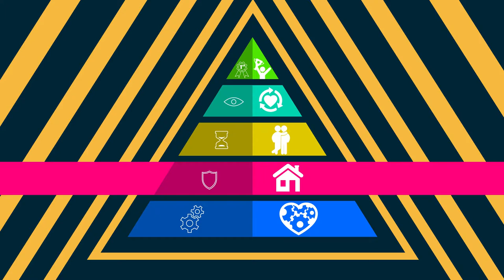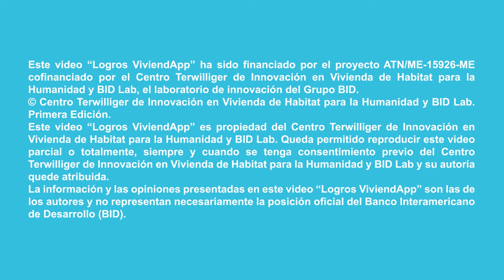ViviendApp ayuda a las familias en México a tomar mejores decisiones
En el Centro Terwilliger de  Innovación en Vivienda de Hábitat para la Humanidad desarrollamos ViviendApp, en asociación con el BIDLab del Banco Interamericano de Desarrollo (BID) para ayudar a las familias de bajos ingresos en México a tomar mejores decisiones para su vivienda, con fácil acceso a asistencia técnica, cotizaciones con casas de materiales y soluciones de financiamiento de vivienda. Al fortalecer la cadena de valor de la vivienda, ayudamos a que los mercados funcionen mejor para las familias más vulnerables.